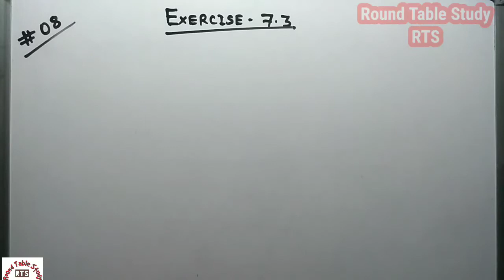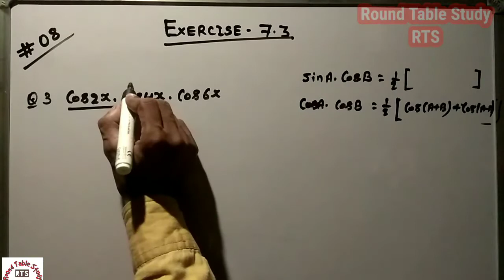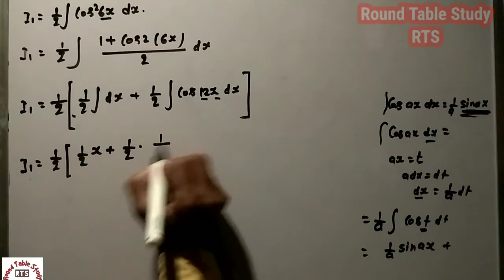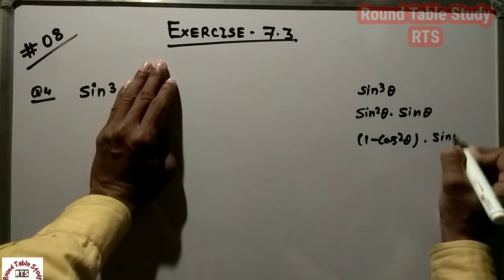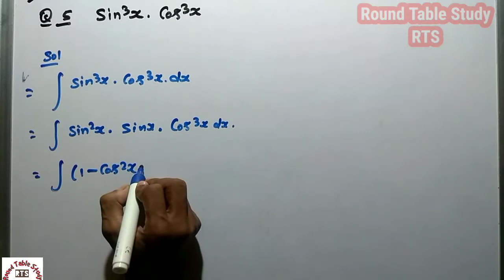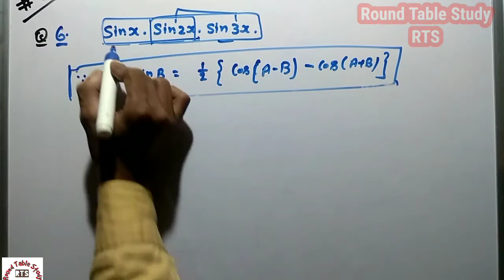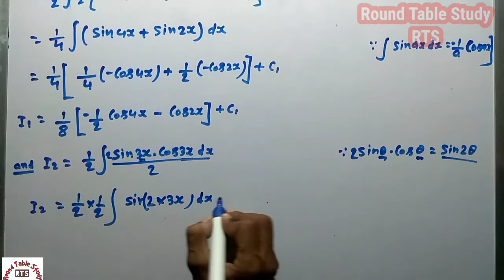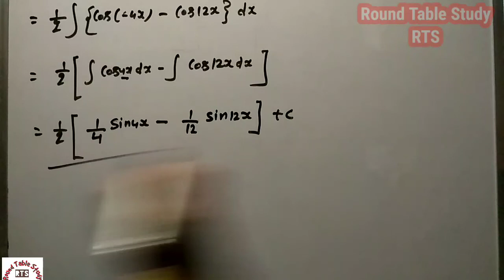Class 12: NCERT Mathematics Chapter 7 Integrals ( Exercise 7.2 q no 1 to 7 solution) part 8